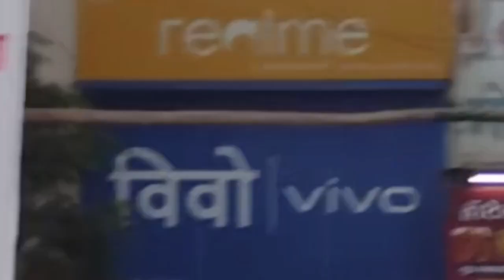maratha reservation:शीतल साठे -सचिन माळी यांचं OBC मेळाव्यात नवीन गीतं प्रचंड गाजतंय ...... !!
शीतल साठे -सचिन माळी यांचं OBC मेळाव्यात नवीन गीतं प्रचंड गाजतंय !!devendrafadnavis